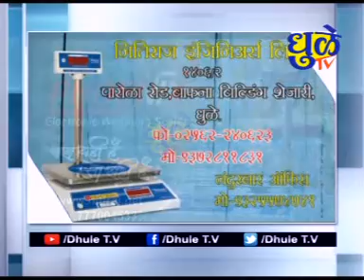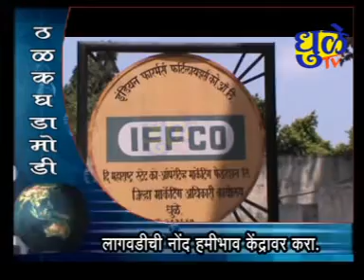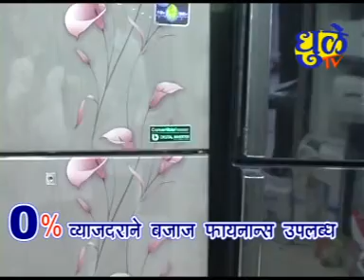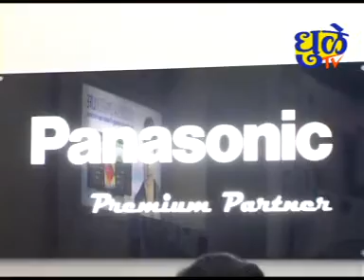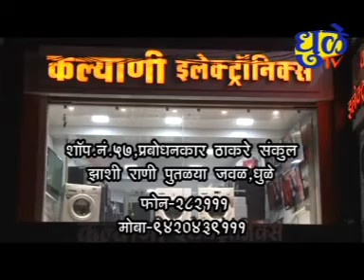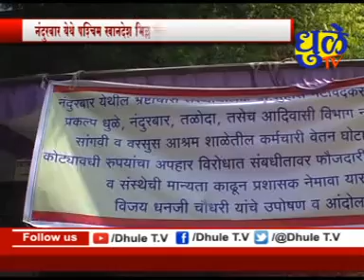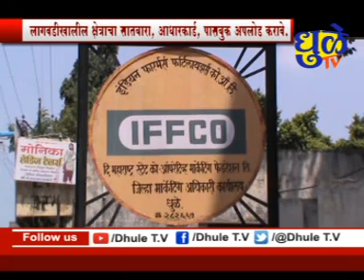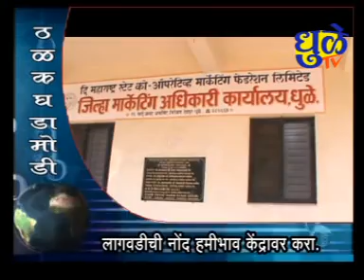Dhule tv News Bulletin 27 September 2018